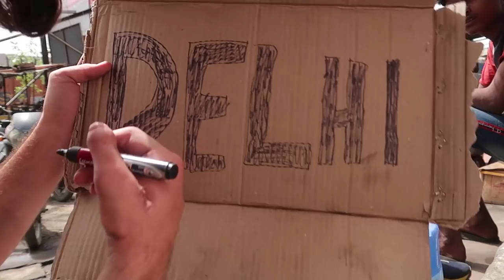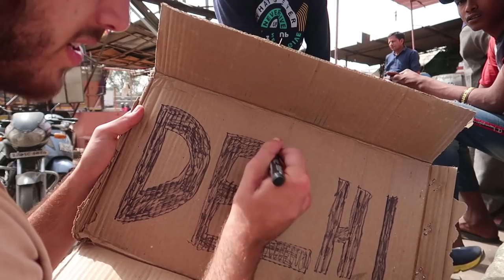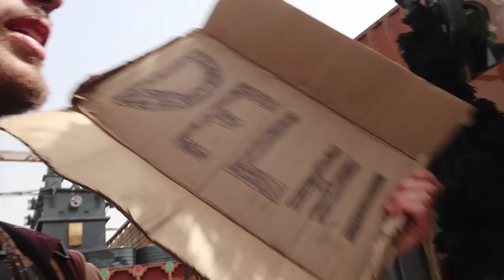I Hitch-Hiked From Jaipur to Delhi 🇮🇳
When I woke up this morning, I decided I wanted to make my way to Delhi. After failing to book both a train and bus, I was left with no other option than to rely on the kindness of Indians and get a free lift to my destination. After creating a sign showing motorists where I wanted to go, I danced and waived for 30 minutes before getting a lift to the next city. From there, I secured a lift all the way to Delhi with an amazing man. It was such an awesome time!